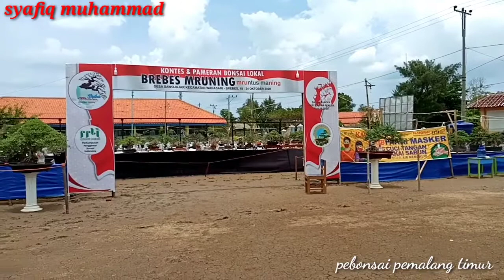BONSAI SISIR ATAU KALIAGE GROUPING (INSPIRASI BONSAI) detail video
Video ini bertujuan untuk menginspirasi kepada teman" semua ..
Bonsai sisir atau kaliagr grouping.

Tonton videonya sampai selesai yaa karena video ini sangat detail ..
Selamat menonton

Semoga bermanfaat😊